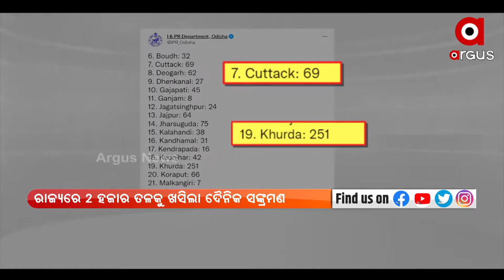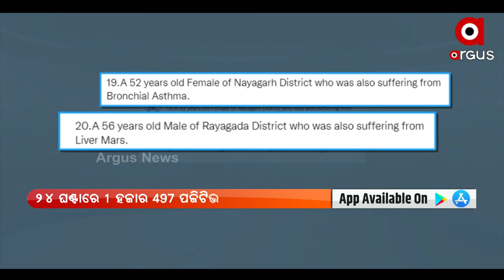Odisha reports 1,497 fresh Covid-19 Positive Cases in the last 24 hours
Odisha reports 1,497 fresh Covid-19 Positive Cases in the last 24 hours. Out of 1,497 positive cases, 283 cases are under 18 years of age group, 874 cases are in quarantine and 623 local cases.